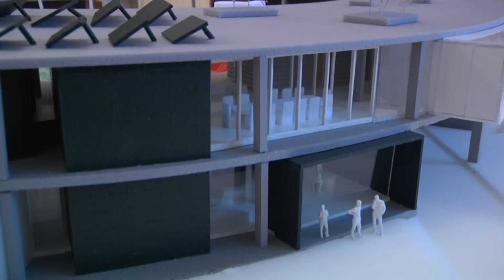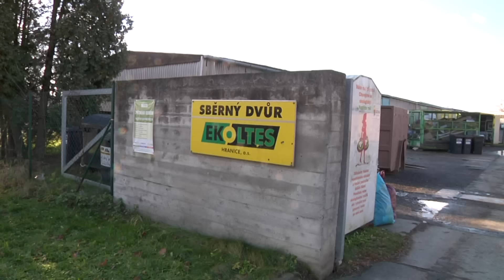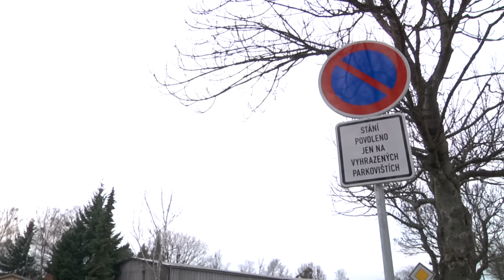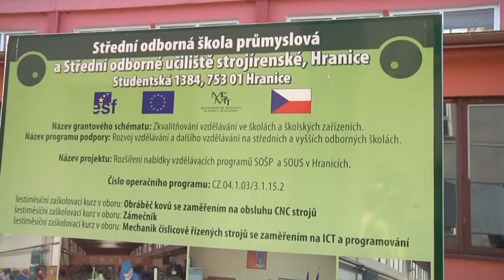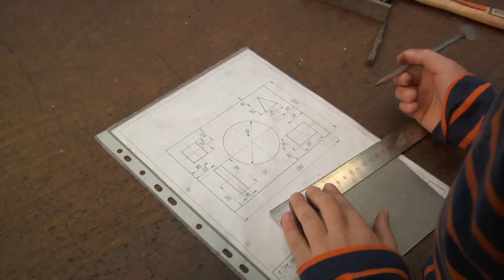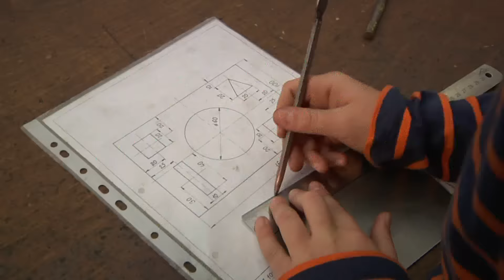Hranické televizní zpravodajství 29. 11. 2016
Ekoltes - projekt nového Ekocentra, Změna výše a pravidel poskytování příspěvků, Konec 1. etapy revitalizace sídliště Struhlovsko, Komunikace I47 - ukončení rekonstrukce, Soutěž žáků ZŠ na průmyslové škole, Klíče od pevnosti Šromoťák, Výstava Betlémů v galerii M+M, Vánoce - rozsvícení vánočního stromu a program